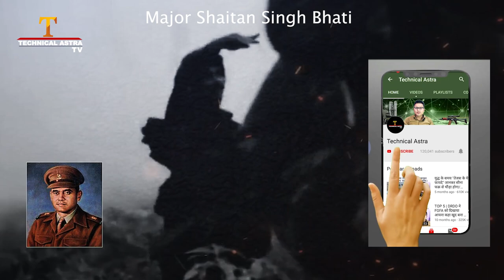परमवीर मेजर शैतान सिंह की गाथा/ Major Shaitan Singh Bhati / Param Vir Chakra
Major Shaitan Singh Bhati, PVC (1 December 1924 – 18 November 1962) was an Indian Army officer and recipient of the Param Vir Chakra, India's highest military decoration. Singh was born in Rajasthan. On completing his graduation, Singh joined the Jodhpur State Forces. He was transferred to the Kumaon Regiment after the princely state of Jodhpur was merged into India. He took part in operations in the Naga Hills and also in the 1961 Indian annexation of Goa.

During the 1962 Sino-Indian War, 13th Battalion of Kumaon Regiment was stationed in the Chushul sector. C Company, under the command of Singh, was holding a position at Rezang La. In the morning hours of 18 November 1962, the Chinese attacked.

During the war, the 13th Battalion of Kumaon Regiment was positioned in Chusul sector. At a height of 5,000 metres (16,000 ft) above sea level, the C Company under the command of Singh was holding a position at Rezang La, and the area was defended by five platoon posts. In the morning hours of 18 November 1962, the Chinese attacked. Indians prepared for an offensive as they saw the Chinese advancing through nullahs in the dim dawn lighting. At 5:00 am, as platoons got a better sight of the Chinese, they started firing with light machine guns, rifles, mortar, and grenades, killing many Chinese soldiers.